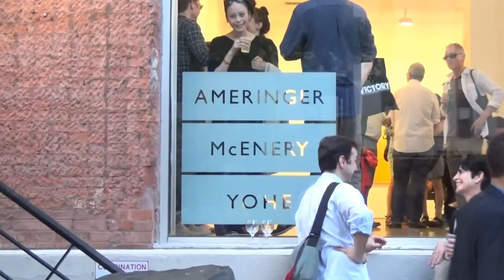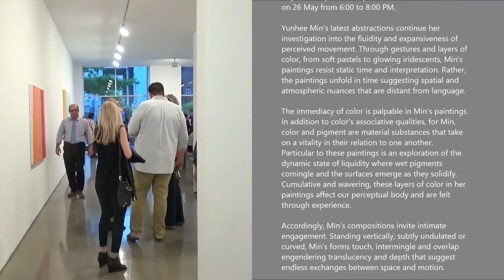Ameringer | McEnery | Yohe - Yunhee Min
Artist: Yunhee Min
Exhibition Title: Recent Paintings
Exhibition Dates: May 26 - July 1, 2016

AMERINGER | McENERY | YOHE is pleased to announce an exhibition of recent paintings, “movements,” by Yunhee Min. The exhibition will open on 26 May and will remain on view through 1 July 2016. A public reception for the artist will be held on 26 May from 6:00 to 8:00 PM.

Yunhee Min’s latest abstractions continue her investigation into the fluidity and expansiveness of perceived movement. Through gestures and layers of color, from soft pastels to glowing iridescents, Min’s paintings resist static time and interpretation. Rather, the paintings unfold in time suggesting spatial and atmospheric nuances that are distant from language.

The immediacy of color is palpable in Min’s paintings. In addition to color’s associative qualities, for Min, color and pigment are material substances that take on a vitality in their relation to one another. Particular to these paintings is an exploration of the dynamic state of liquidity where wet pigments comingle and the surfaces emerge as they solidify. Cumulative and wavering, these layers of color in her paintings affect our perceptual body and are felt through experience.

Accordingly, Min’s compositions invite intimate engagement. Standing vertically, subtly undulated or curved, Min’s forms touch, intermingle and overlap engendering translucency and depth that suggest endless exchanges between space and motion.

Evoking sensations of movement both physical and imagined, Min’s paintings conjure states of slowness and immersive experience. Confronting us with their penetrating luminescence, Min’s works offer us contemplative moments of active and unexpected viewing.

YUNHEE MIN received her Bachelor of Fine Arts degree from the Art Center College of Design in Pasadena, CA in 1991 and studied with Professor Günther Uecker at Kunstakademie in Düsseldorf, Germany in 1994. Min received a Master in Design Studies from the Graduate School of Design at Harvard University in 2008.

Her work may be found in the public collections of The UCLA Hammer Museum, Los Angeles, CA; The Los Angeles County Museum of Art, Los Angeles, CA; and Museum of Contemporary Art San Diego, La Jolla, CA.

Min is an Associate Professor at the University of California Riverside, Riverside, CA. Prior she has taught at Emily Carr University of Art + Design, Vancouver, British Columbia, Canada; School of the Museum of Fine Arts, Boston, MA; and the University of California, San Diego, San Diego, CA, among other prominent universities.

Yunhee Min lives and works in Los Angeles, CA.